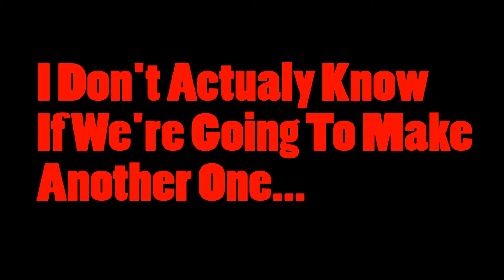Minecraft With TheMarioDude1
Noah and Ed once played minecraft and decided to record it because we are just that cool! check out Edwards channel he does comedy sketches animations and let's plays!